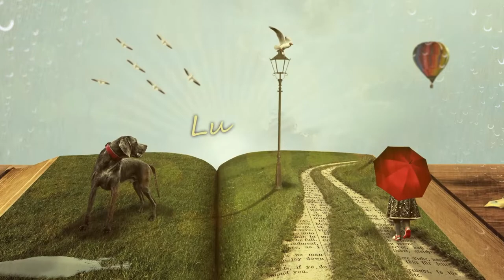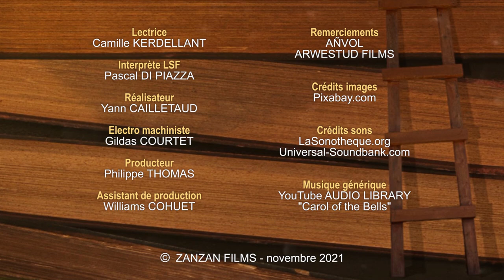LA CAFETIÈRE de Théophile Gautier (livre audio, LSF & STFR)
La Cafetière, sous-titrée conte fantastique, est publiée pour la première fois en 1831. Cette nouvelle raconte le séjour, pour le moins étrange, que le narrateur, Théodore, vit en Normandie avec plusieurs de ses amis. Rêve ? Réalité ? Où se situe la vérité ? Si elle existe ?...

Théophile GAUTIER naît à TARBES, en 1811. Le romantisme, mouvement littéraire et artistique qui privilégie le sentiment et l’émotion, touche à son apogée. Les grands écrivains, Gérard de NERVAL,  ami de Théophile GAUTIER, ou Victor HUGO pour lequel GAUTIER prit partie lors de la « bataille d’Hernani », furent tour à tour, romantiques ou symbolistes (explication de l’univers) notamment. Le jeune GAUTIER  prend dès 1835, ses distances avec les épanchements romantiques (préface de son roman Mademoiselle de Maupin). Il amorce le mouvement « parnassien », l’Art pour l’Art ou le culte de la beauté. Il meurt à Neuilly-sur-Seine en 1872.
Auparavant, BAUDELAIRE lui dédicace, Les Fleurs du mal (1er publication, 1857), qu’il considère comme le « poète impeccable »…

« Lu & signé » est une série d’émissions de lectures de nouvelles littéraires accessibles à tous les publics : "Des livres audio en langue des signes, sous-titrées en français."
Zanzan Films offre un concept novateur :
- un·e comédien·ne lit une nouvelle
- un·e interprète traduit en langue des signes (LSF)
- un sous-titrage en français (STFR)
- un univers sonore descriptif
- un décor en rapport avec la nouvelle !
Ainsi, chacun pénètre l’œuvre et accède à la langue « étrangère » de la littérature.
Tous les 15 jours, le vendredi, Zanzan Films mettra en ligne la suite ou un nouvel épisode. Aussi, prenez le rythme et rendez-vous dans 15 jours pour une nouvelle dégustation imaginaire !

Lectrice : Camille KERDELLANT
Interprète LSF : Pascal DI PIAZZA
Réalisateur : Yann CAILLETAUD
Electro machiniste : Gildas COURTET
Producteur : Philippe THOMAS
Assistant de production : Williams COHUET
Remerciements : AÑVOL, ARWESTUD
Crédits images : Pixabay.com
Crédits sons : LaSonotheque.org, Universal-Soundbank.com

© ZANZAN FILMS - novembre 2021